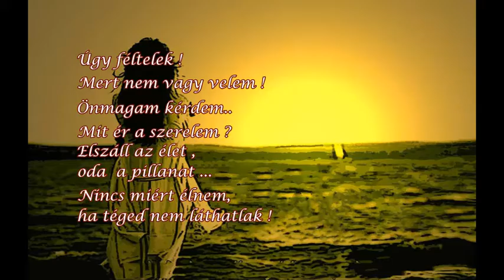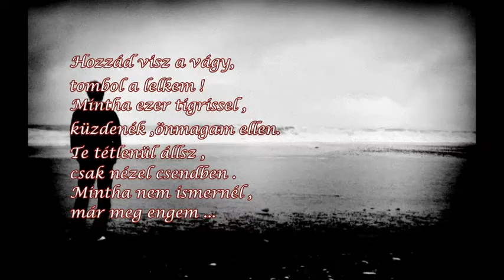Tabir Katóca - Úgy féltelek!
Tabir Katóca megzenésített versei
Szívem látomása
Szaval,zene: Németh Nyiba Sándor
Krúdy érmes költő

Videó:T.Kevin Salgótarjáni SZC Táncsics Mihály Szakgimnáziuma és Szakközépiskolájának tanulója